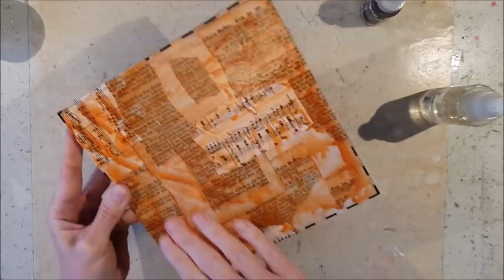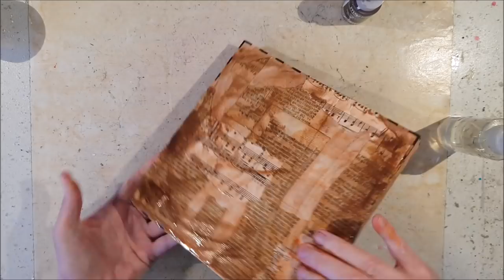Love is the key - Love & Passion Youtube Hop + Giveaway!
Hi and welcome to our "Love and passion" Mixed media Youtube Hop!

Like each video
Leave a comment on each video and let us know which country you are from
to have a chance on winning a prize.

Winners will be announced on Monday February 12th in the first comment on all video’s and in reply to the winners comments
So be sure to check back on the video’s
The winners have 1 week to claim their prize

Visible Image 20£ gift certificate
Rubber Dance Stamp Grab Bag (worth 25€)
FabScraps 2 times 5 stencils
That´s Crafty! Stamp set
DecoArt $65 DecoArt Media products pack US shipping only
Howsewears 5 stencil prize pack US shipping only
Colourcraft starter set of brusho

I got inspired by the yummy photos in our hop graphic and made this wall hanging. I have listed the supplies I used in my blog post

xx Melina